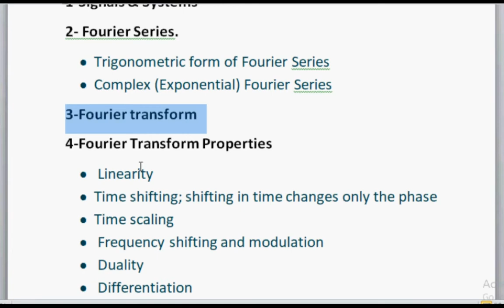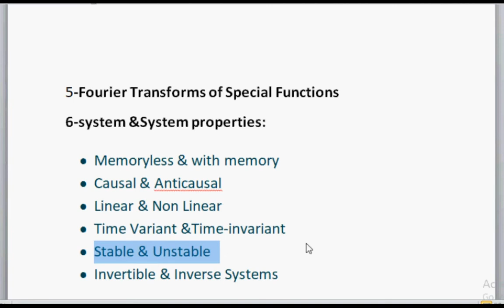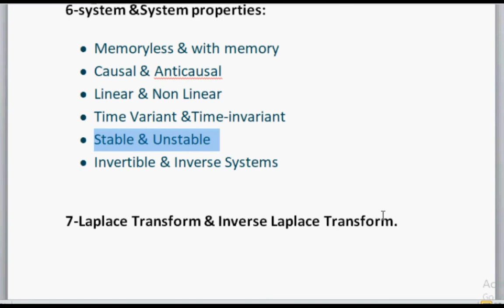مقدمة مادة الإشارات والأنظمة - على منصة يودمي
في هذا الكورس الشامل لمادة الاشارات و الانظمة  سيتعلم الطالب باللغة العربية  اساسيات الاشارات و الانظمة مع شرح لكل النقاط الرئيسية مع امثلة لكل جزئية

 كورس يحتوي على  51 فيديو  لتتعرف على الاشارات و الانظمة - Signals and Systems -

المواضيع تشمل

انواع الاشارات

انواع الانظمة

 time domain and frequency domain

Fourier Series

 Fourier Transform

Laplace Transform

ماذا ستتعلم في هذا الكورس

تمثيل وتصنيف الانظمة والاشارات

اشارة مستمرة مع الزمن - continuous time domain

التمثيل باستخدام مسلسلة فوريير العامة - Fourier series representation

محتوى الاشارات من الطاقة والقدرة -  energy and power signal

عرض نطاق الاشارات - spectrum of the signal

فوريير وتطبيقاتها - Fourier transform

دوال الاقتران. التحليل الزمني للانظمة المستمرة في الزمن - Analysis of the time domain of the signal

اشارات متقطعة مع الزمن. تحاوير فوريير المتقطعة (DFT).

وتحاوير فوريير السريعة (FFT). التحليل الطيفي لانظمة (DFT)

Z-Transform and examples

مشروع على الحاسوب - project about signals and systems